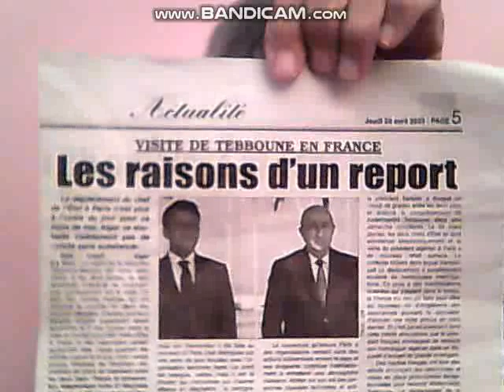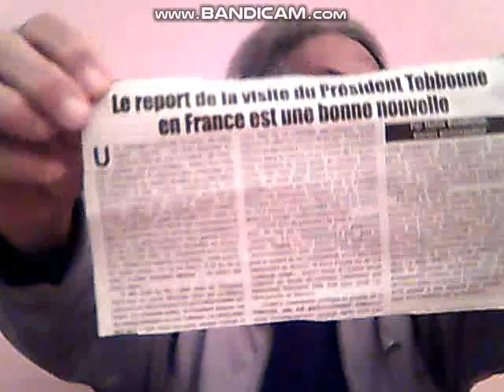ROMPRE LES RELATIONS AVEC LA FRANCE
La France  joue  un  jeu  troble  avec  l'Algerie  en  lui donnant des coups  de  poignard dans  le  dos